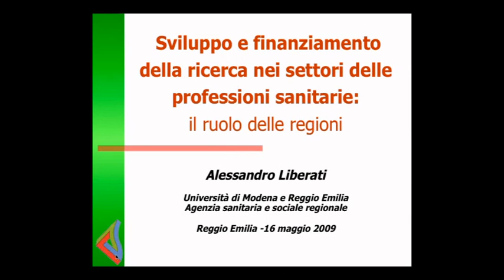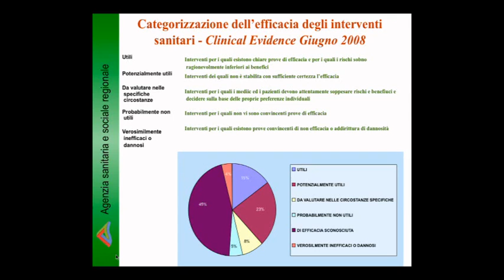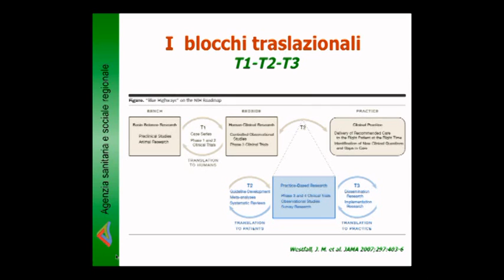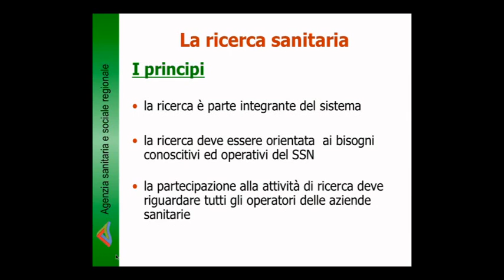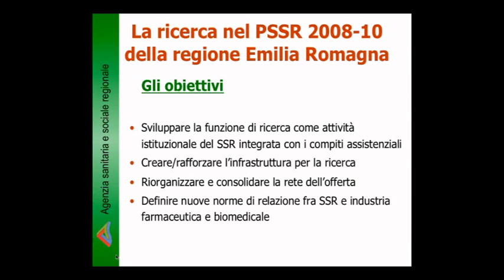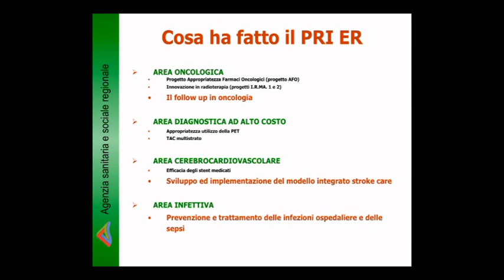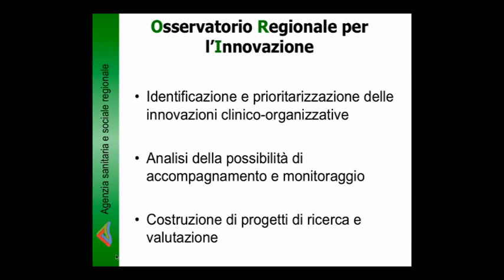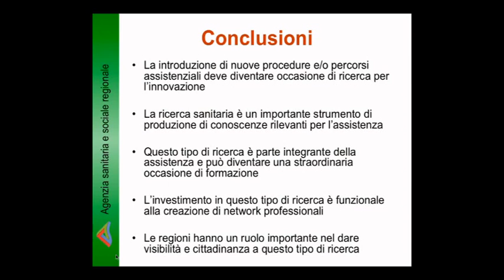14) Alessandro Liberati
Sviluppo e finanziamento della ricerca nei settori delle Professioni Sanitarie

Struttura, qualità e sviluppo della formazione nelle lauree delle professioni sanitarie

15 e 16 Maggio 2009
Reggio Emilia, Aula Magna "Pietro Manodori"